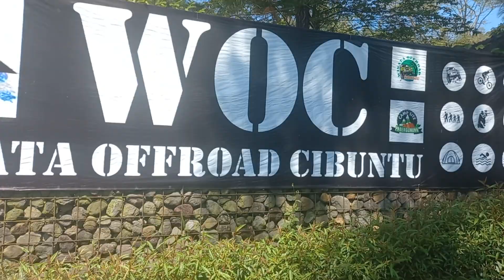WISATA ALAM DESA CIBUNTU KUNINGAN